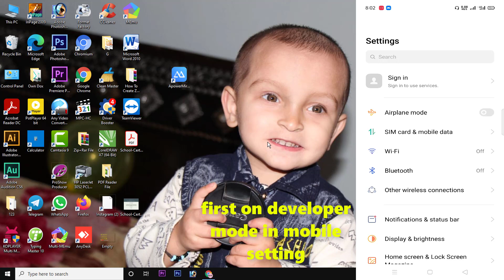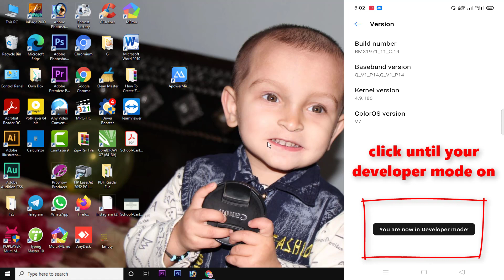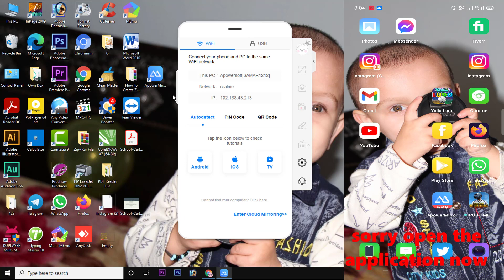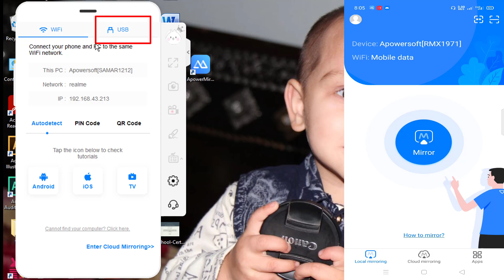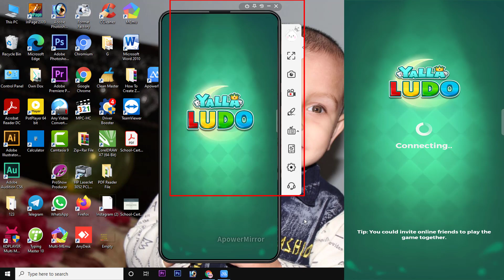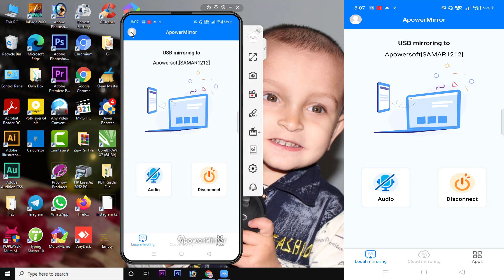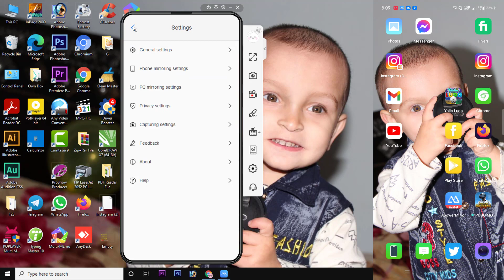Apowermirror Android To PC USB | Mirror Android Mobile Screen To Pc/Laptops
How To Mirror Android Mobile Screen To Pc/Laptops Without Any Emulator Using USB Cable

🅽🅾🆃🅴: 𝐈𝐟 𝐘𝐨𝐮 𝐋𝐢𝐤𝐞 𝐕𝐢𝐝𝐞𝐨, 𝐃𝐨𝐧'𝐭 𝐅𝐨𝐫𝐠𝐞𝐭 𝐭𝐨 …
꧁𓊈𒆜ＬＩＫＥ | | ＳＨＡＲＥ | | 🅲 🅾 🅼 🅼 🅴 🅽 🆃 | | ＳＵＢＳＣＲＩＢＥ𒆜𓊉꧂

Here in this video, you can mirror your Mobile to Your Laptop or PC easily through USB cable, For this, First Download & install Apowermirror App in your Mobile & PC or Laptop, then enable Mobile Developer Mode, for developer mode, first go to your mobile settings, in setting go to mobile about section, here go to your mobile version, and tap on build number several time regularly, until developer option enable, After Developer Option enable ,go to Developer Option and search USB Debugging option, and allow USB debugging option from here, and then Run software in PC, and connect USB cable with your Mobile, and then click on Mobile App on Mirror Option to detect Mobile from Pc, After searching it will be automatically connect to your Laptop or PC.
I hope that you will be enjoy this video.